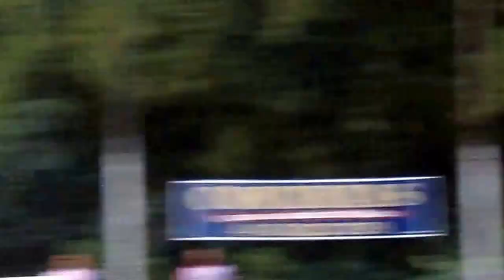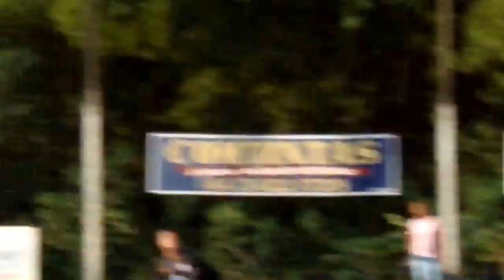1º Tempo - 1ª COPA PEG CALCE 2014-LFP